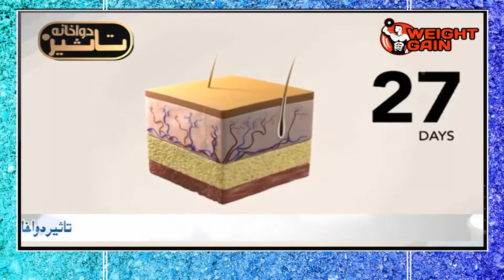Weight Gain Course - Wazan Bharny Ki Dawa - Jisam Ko Mota Karny Ka Ilaj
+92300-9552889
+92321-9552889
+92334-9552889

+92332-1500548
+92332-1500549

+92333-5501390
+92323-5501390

1) For free consultation about Marriage course.

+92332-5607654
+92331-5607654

2) For free consultation regarding Penis Enlargement treatment:

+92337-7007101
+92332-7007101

3) For Female Consultation regarding Women health issues:

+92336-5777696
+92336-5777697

Clinic landline (Reception):

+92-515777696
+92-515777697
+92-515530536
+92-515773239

Note:

(Friday off)